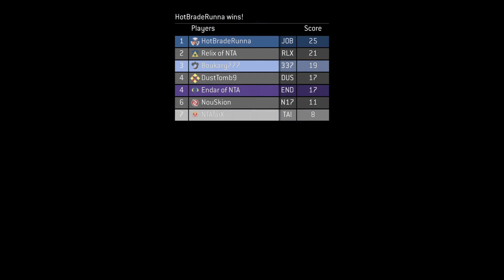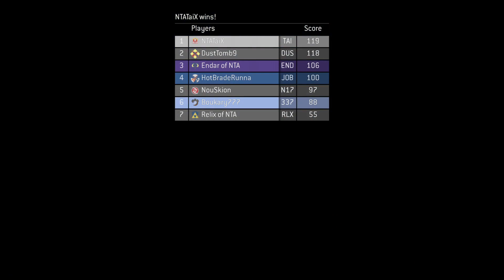NTA Halo League | Series 1 - FFA | Halo 3 | Part 1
Playing in Series 1 of the NTA Halo League. Series 1 is Free-For-All. These are tournaments organised by clan NTA for friendly competition spanning all of the Halo games. Our skill ranges are approximately Silver-Platinum. If you're within that skill range and interested in participating in these kinds of matches, please email the clan about it at .

00:00 Cold Storage | FFA Slayer
09:55 Boundless | FFA Crazy King
23:21 High Ground | FFA Slayer BR
36:19 Guardian | FFA Oddball
51:31 Isolation | FFA Juggernaut